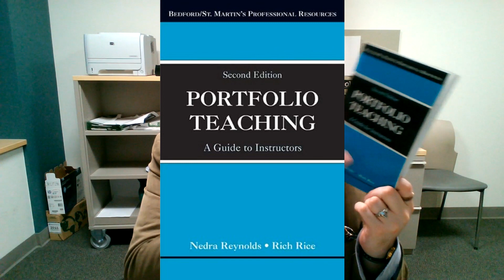Electronic Portfolios--Writing Notes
In this video I discuss aspects of keeping or presenting writing portfolios digitally.

Zapkin, Phillip. “Title.” YouTube, uploaded by Writing Notes, date posted, url.